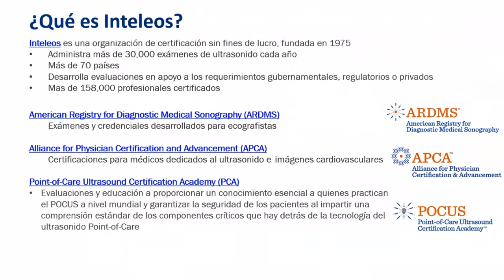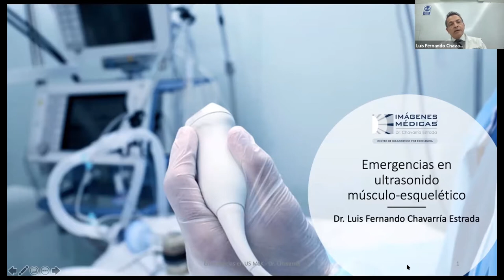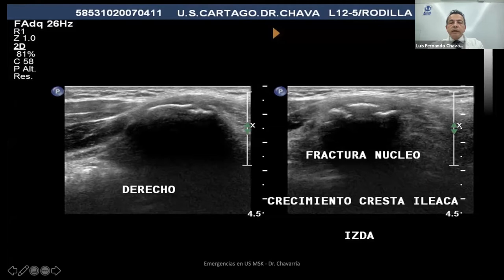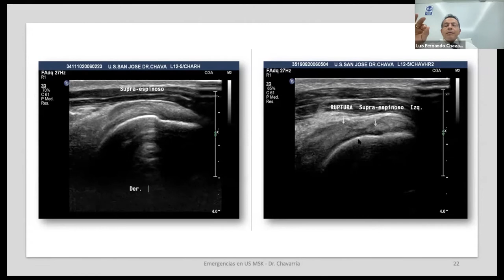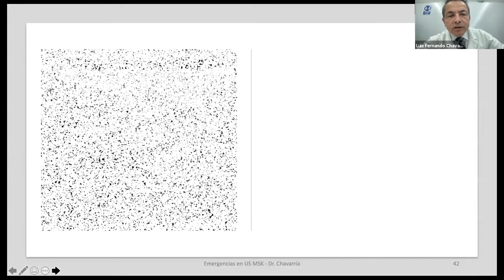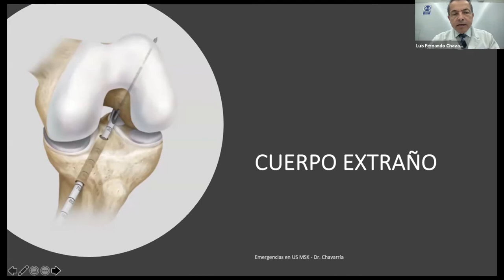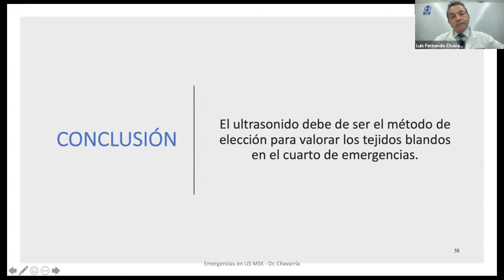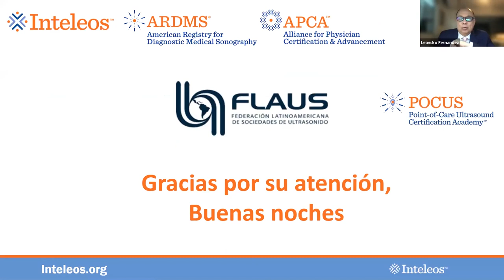POCUS: Emergencias Musculoesqueléticas con Dr. Luis Fernando Chavarría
Esta sesión se ofrece como parte de la Serie Educatriva de POCUS 2021. Para más información, visite:
Sesión grabada en: MIÉRCOLES 4 DE AGOSTO DEL 2021